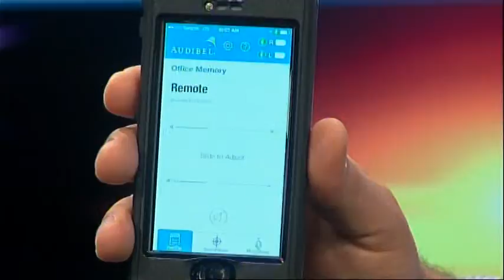BB Hamm Hearing 050214